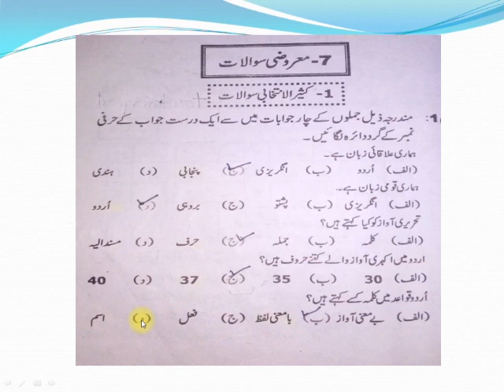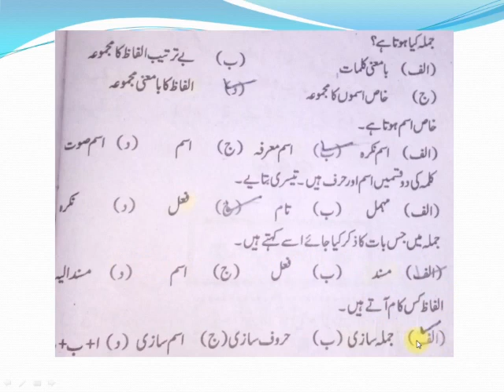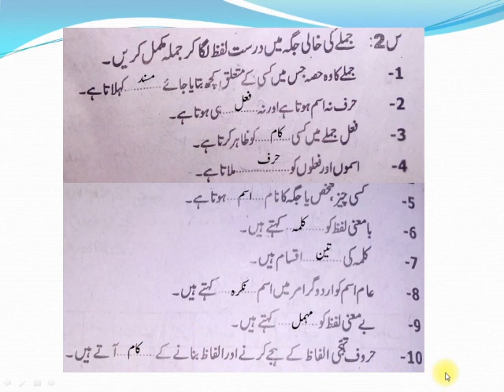LECTURE NO 16_URDU_CLASS 6